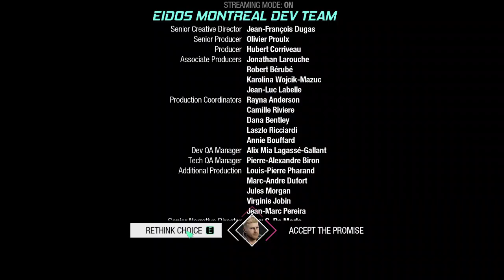Refusing A Long Desired Promise... | Guardians of The Galaxy - Part 7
i shot my mom man